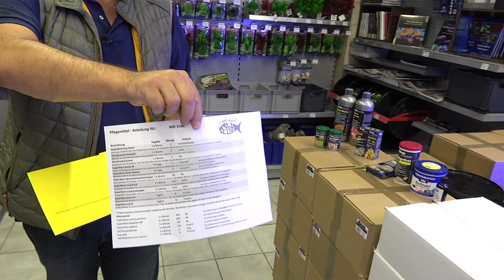2. Reportage von anker & meehr - Oktober 2020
Im Oktober 2020, 7 Monate nach dem ersten Besuch von Robert, gab es einige Fragen zu beantworten, die nach dem ersten Video von den interessierten YouTube Zuschauern gestellt wurden.
Hierfür hatte Markus Gerhardus wichtige und auch kritische Fragen der Zuschauer auf gelbe Zettel gedruckt und dann alle samt beantwortet.

Robert Baur betreibt die beiden großen Meerwasser-Plattformen und sowie den YouTube-Kanal "anker & meehr".

Da es mittlerweile mehrere Reportagen von Robert gibt, empfehlen wir dringend, diese in der richtigen Reihenfolge zu schauen, da im jeweils folgenden Teil immer die Fragen des letzten Films beantwortet werden. Also mit Teil 1 anfangen und dann die restlichen Beiträge ;)